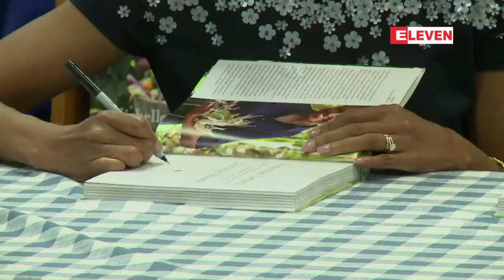မီရွယ္အိုဘားမားက စာအုပ္သစ္တြင္ ထရန္ကို ျပင္းျပင္းထန္ထန္ေ၀ဖန္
မီရွယ္အိုဘားမားက စာအုပ္သစ္တြင္ ထရန္ကို ျပင္းျပင္းထန္ထန္ေ၀ဖန္ (ရုပ္သံ)

အေမရိကန္ရဲ႕ ပထမဆံုးလူမည္းသမၼတျဖစ္ခဲ့တဲ့ ဘာရက္အိုဘားမားရဲ႕ ဇနီးျဖစ္သူ မီရွယ္အိုဘားမားက ခင္ပြန္းျဖစ္သူကို အေမရိကန္ႏိုင္ငံသား စစ္မွန္ျခင္းရွိမရွိ ေမးခြန္းထုတ္ခဲ့တဲ့ လက္ရွိသမၼတ ေဒၚနယ္ထရန္ကို မည္သည္အခါမွ် ခြင့္လႊတ္မွာမဟုတ္ေၾကာင္းနဲ႕ထရန္႕နဲ႕ အျခားခန္႕မွန္းေျပာဆိုသူေတြဟာ မိမိိတို႔၏ မိသားစုကို အႏၱရာယ္ျဖစ္ေစခဲ့ေၾကာင္း စိတ္၀င္တစားေစာင့္ေမွ်ာ္ေနၾကတဲ့ သူမရဲ႕ ကိုယ္ေတြ႕မွတ္တမ္းစာအုပ္မွာ ေရးသားခဲ့ပါတယ္။